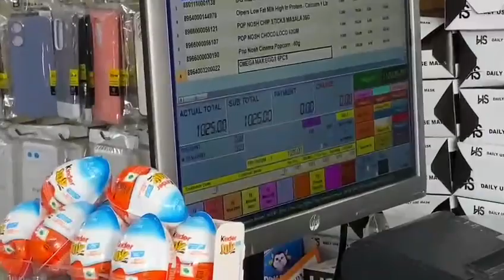Grocery Shopping with my Hostelite Classmates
Join me and my classmates on an exciting quest through the aisles of our local grocery stores as we embark on a fun-filled shopping spree! In this vlog, we'll take you along as we navigate the maze of shelves, discovering new treats, sharing laughs. Signing Off with Desi Z!